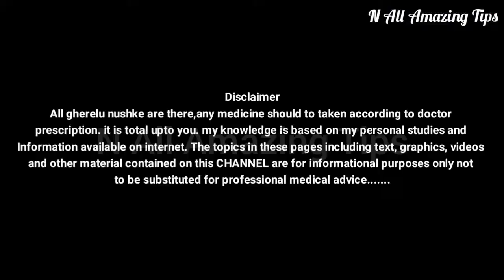कितनी भी ढीली स्किन हो 7 दिनों में बिल्कुल टाइट हो जायेगी | Skin tightening home remedies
Cover Topics :-
skin tightening home remedies
 skin tight karne ke upay
skin tightening face mask
skin tightening home remedies in hindi
chehra gora karne ka tarika
skin tightening home remedies for face
home remedy for skin tightening
face pack for glowing skin
how to tighten your face skin
effective skin tightening home remedies
home remedy for skin tightening on face
home remedy for skin tight
how to get tight skin on face
how to get tight skin
how to get tight skin on body
skin tightening at home
diy skin tightening